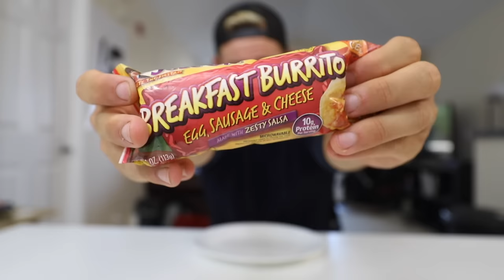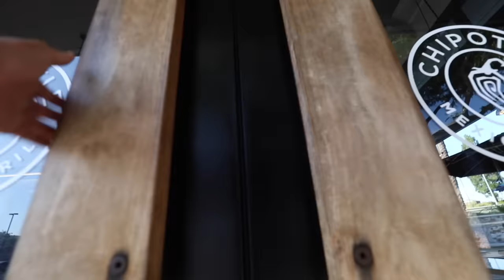THE SUPERCHARGED CHIPOTLE MENU CHALLENGE (12,000+ CALORIES)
Hi Everyone!

Thanks for taking the time to check out the video! We're back at it with another supercharged menu challenge! This supercharged menu challenge was done at chipotle mexican grill! You all voted and wanted it, so here we are!

Over 12,000 calories of Burritos, Tacos, Bowls, and even some dessert at the end! If you all enjoyed the video.

Follow Erik TheElectric:
Strava: Erik”TheElectric”Lamkin
GamerTag: ErikTheElectric

11251 Rancho Carmel Dr #503077
San Diego, CA
92150

About Erik TheElectric:

I'm Erik.